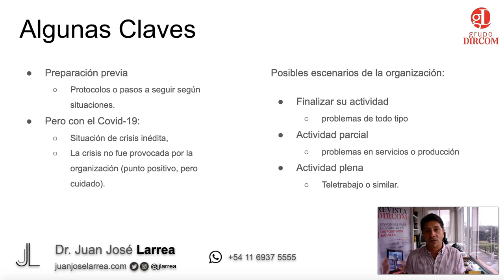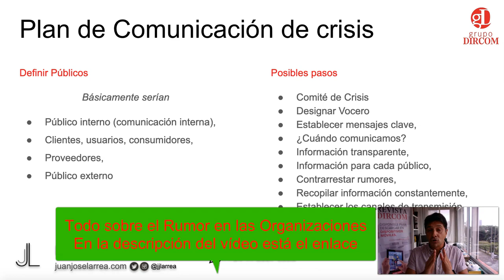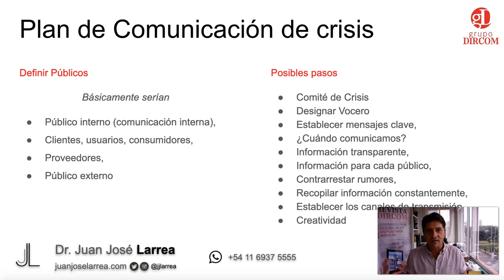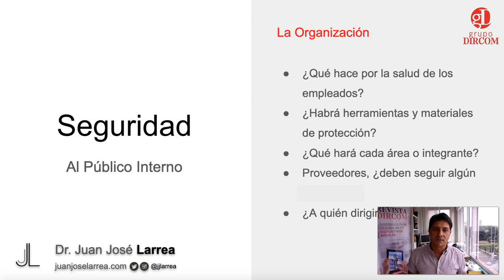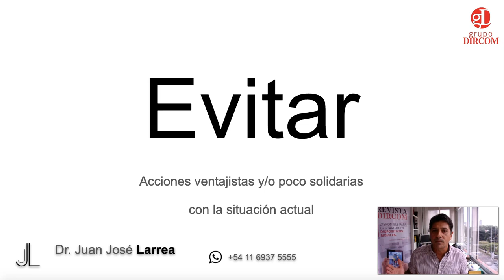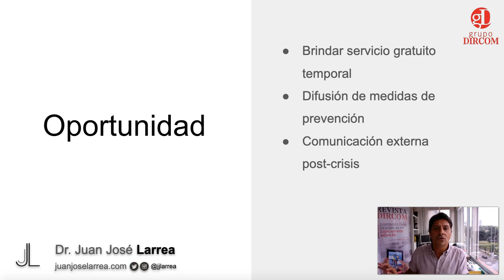Comunicacion Organizacional en Crisis (Coronavirus)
El Dr. Juan José Larrea explica qué se debe tener en cuenta y cómo hacerlo en la presente Comunicación Organizacional en Crisis por el Covid-19. Ver índice:
00:00 Comunicación Organizacional en crisis
00:40 Algunas claves
04:24 Plan de Comunicación de crisis
11:48 Comunicación Personal / Canales de difusión
13:25 Público Interno
15:09 ¿Cómo darle seguridad al Público interno?
17:58 Anticiparse (No al silencio)
19:25 Evitar acciones ventajosas, egoístas, ...
20:37 Oportunidades que toda crisis ofrece
22:41 ¿Cómo aprender de la crisis?

Podes escuchar este tema y otros en el PodCast DIRCOM. Selecciona tu plataforma de preferencia: